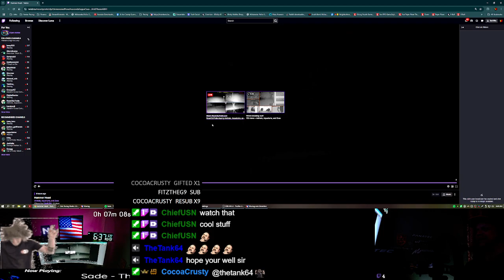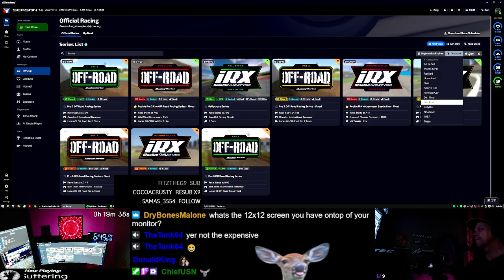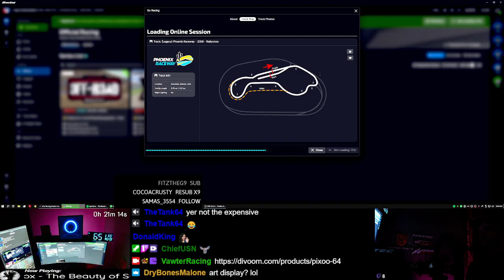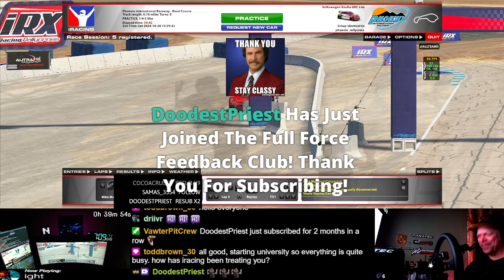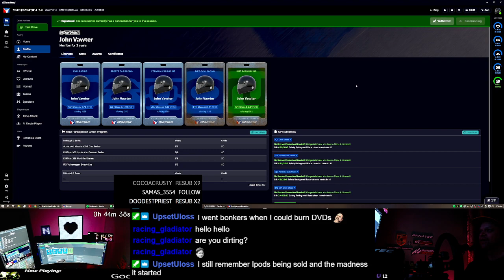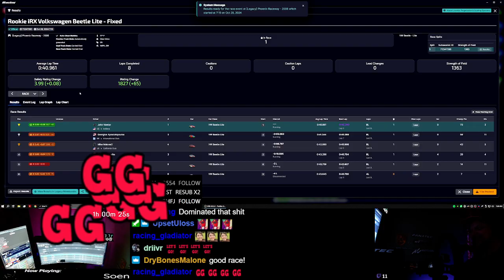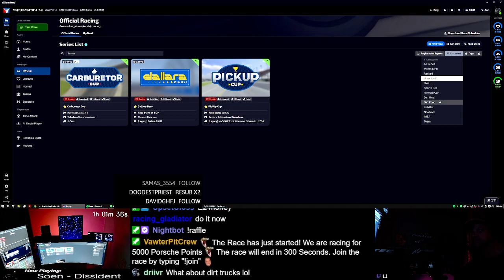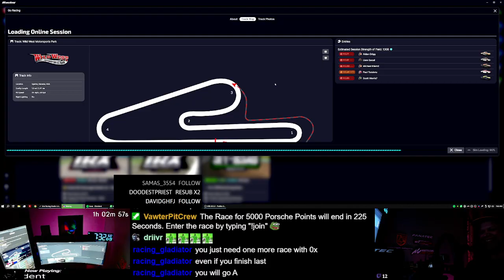Dirt Day 12 - All A's Today? - Happy Monday!